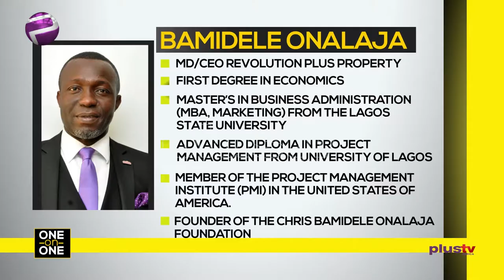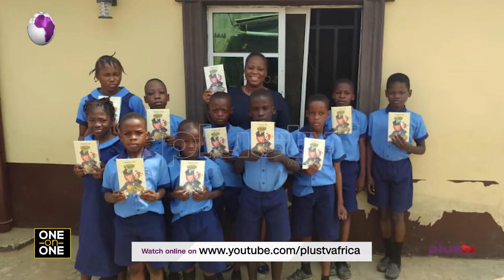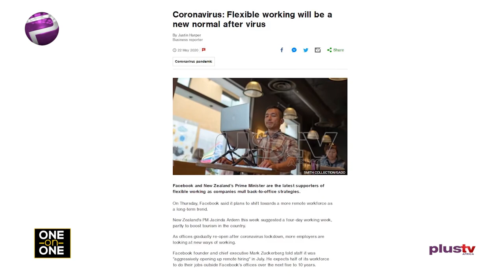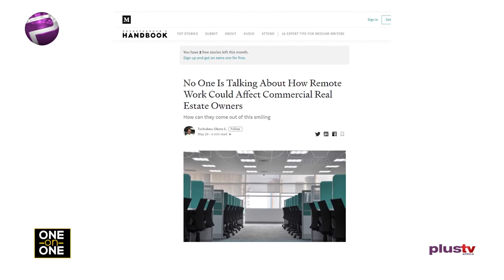Corruption Is The Cause Of Building Collapses In Nigeria - Bamidele Onalaja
Elsie Godwin speaks with the Managing Director and CEO of RevolutionPlus Property. He speaks of best practices for building to avoid visiting collapse, land grabbers, and efforts of the Lagos state govt to curb the menace, and the need for due diligence while purchasing a property in Nigeria. He also says COVID19 has not affected the real estate sector.